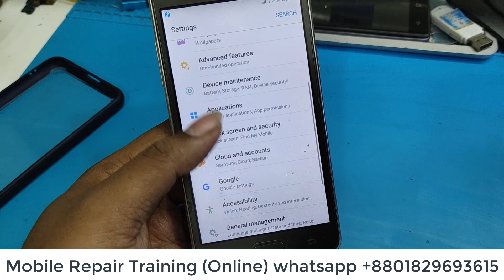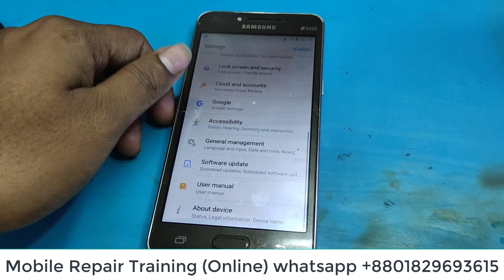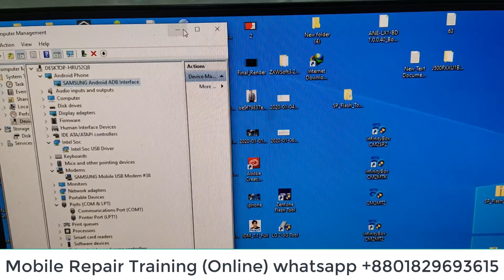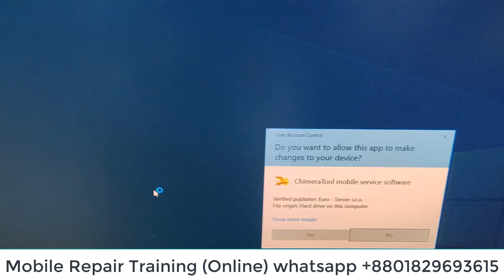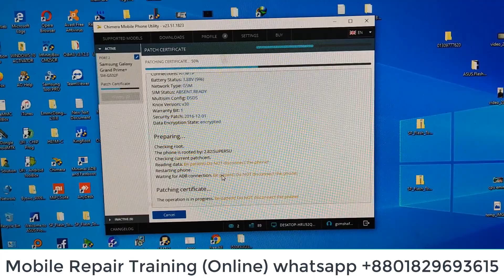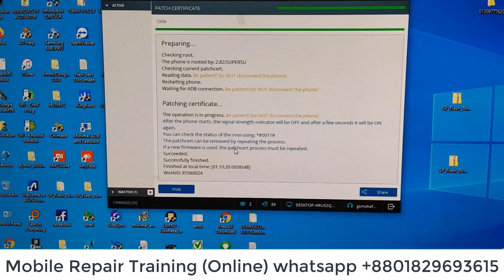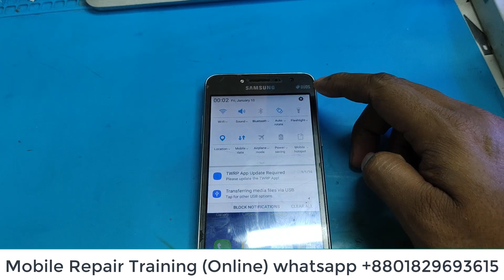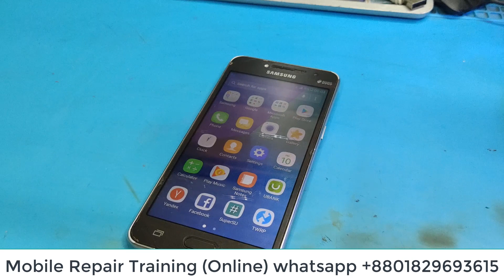মোবাইল সার্ভিসিং নেটওয়ার্ক সমস্যার সমাধান Samsung J2 Prime G532G/G532F Emergency Calls Only Solution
Samsung j2 prime g532g / g532f Emergency Calls Only Solution

মোবাইল সার্ভিসিং (সফটওয়্যার + হার্ডওয়্যার + EMMC+Dead Boot Repair) কাজ শিখার জন্যে যোগাযোগ করুন ০১৮২৯৬৯৩৬১৫